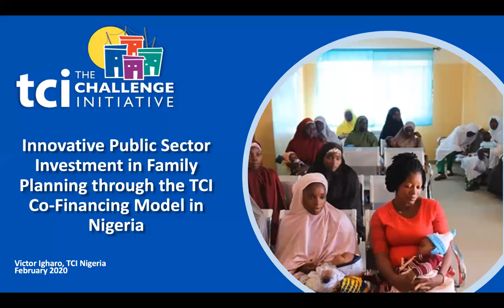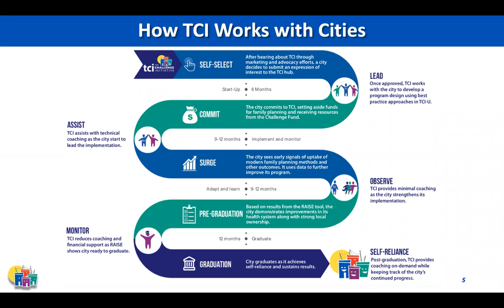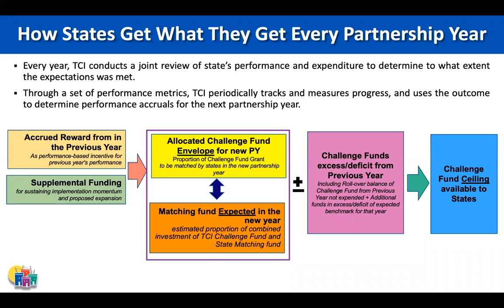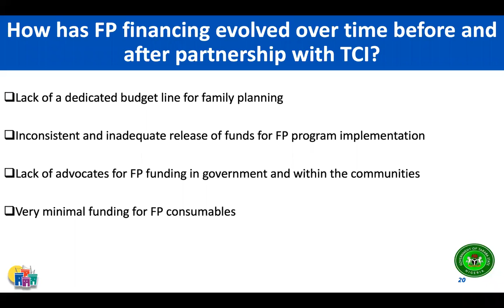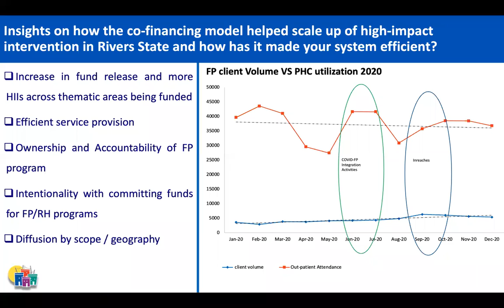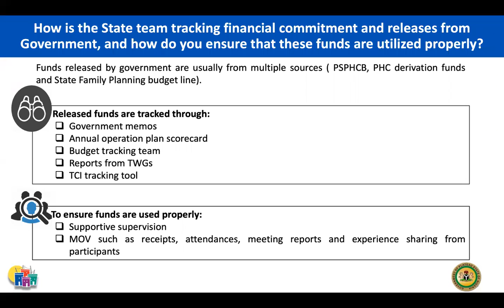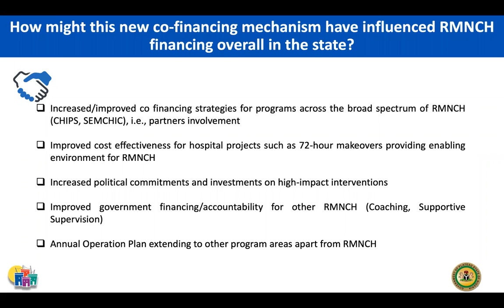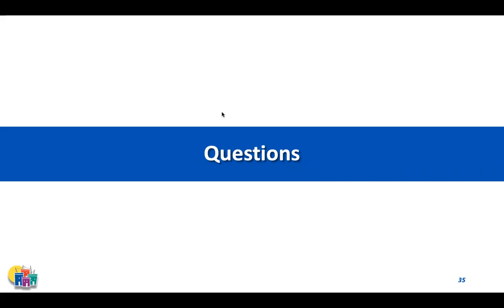Webinar: Innovative Public Sector Investment in Family Planning through TCI's Co-Financing Model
Declines in donor funding globally present a substantial threat to development financing, especially in low- and middle-income countries. But this situation also offers an opportunity to expand the growth of other donor sources such as public financing and co-financing models.

States in Nigeria face increasing financing and operational pressures in meeting the needs of their constituents. This is compounded by changes in the external funding environment demanding more local ownership and self-reliance.

The Challenge Initiative (TCI) in Nigeria implements a demand-driven approach where governments self-select and voluntarily opt-in to receive tailor-made technical assistance, knowledge transfer, and co-financing to adapt and scale proven-to-work interventions. TCI's co-financing strategy seeks to encourage state governments to proactively plan for sustainable and cost-effective family planning initiatives. TCI supports states to focus more on a multi-channel approach to unlocking funding within the health fiscal space, as well as track expenditures.

On Feb. 10, 2021, TCI hosted a 1.5 hour webinar to share key lessons from implementing this co-financing model.